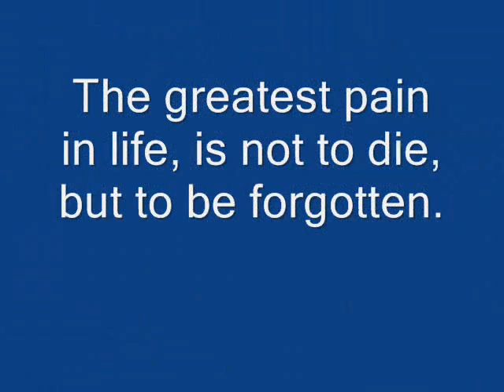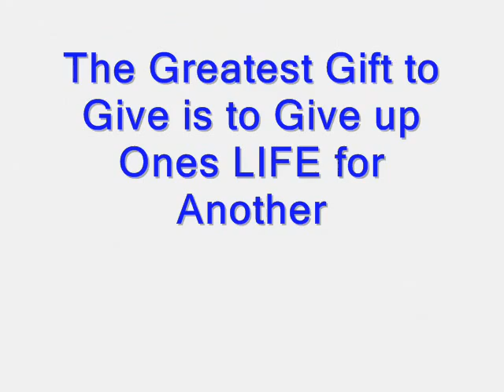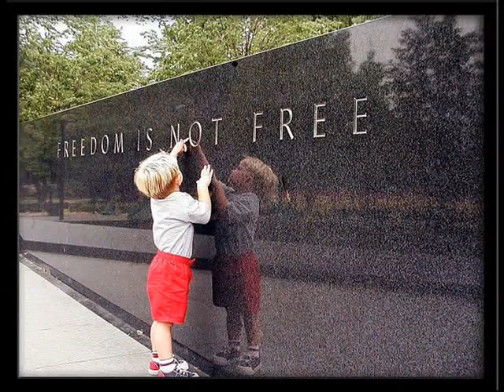York Nebraska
Veterans Day program